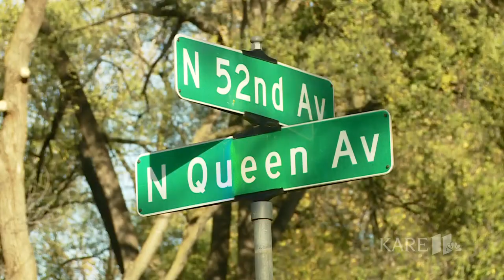Minneapolis issues citywide warning for rideshare drivers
Minneapolis officials are warning rideshare drivers to stay vigilant after they say they've identified a pattern of criminal acts targeting Ubers and Lyfts.